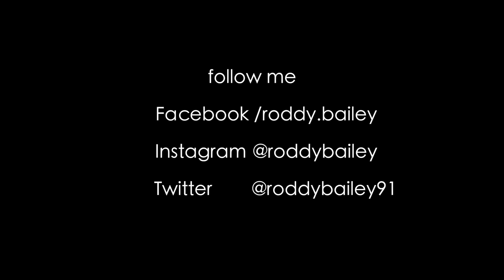Jeremy's Storm Drum Cover with Transcription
Jeremy's Storm Drum Cover performed by Roddy Bailey.

Original Music by Tame Impala. Track 7 from the album 'Innerspeaker'.

I have tried to play note for note what the drums are doing. As you can see I am reading my own transcription from my ipad. It isn't perfectly played but I played as close as I could until I got a decent enough take! This video should give anyone interested a good understanding of what Kevin Parker plays on the recording, both audibly and visually.

Equipment List
Yamaha Birch Custom Drums
14" snare drum
12" and 16" toms
22" bass drum
Remo clear pinstripe drum heads on 12" and 16" toms
Evans g2 coated snare head
Sabian HHX evolution 13" hats and 21" ride. Artisan 17" crash
DW 5000 bass drum pedal
Vic Firth 5A sticks